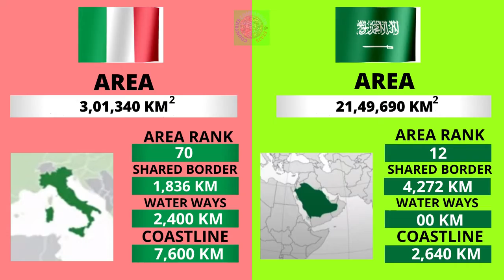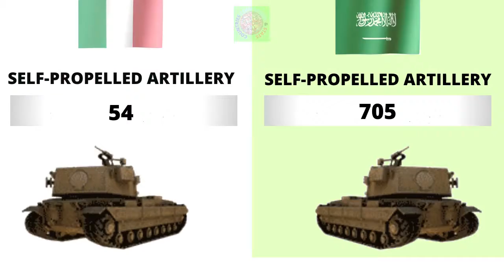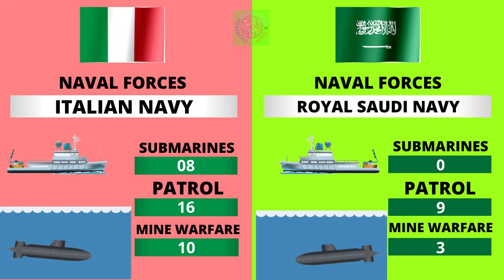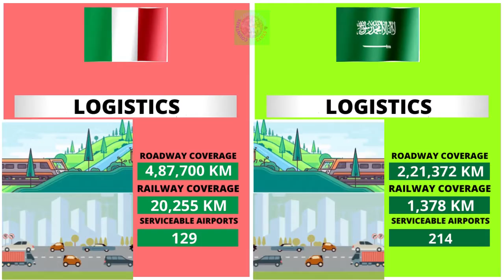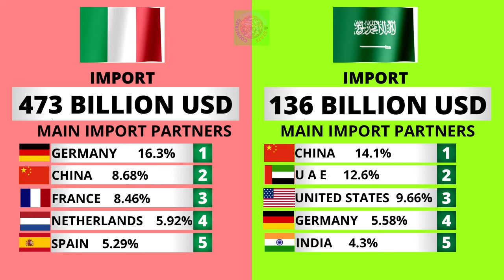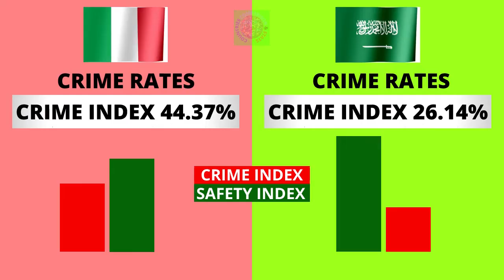Italy vs Saudi Arabia Country Comparison 2021 | Saudi Arabia vs Italy Military Comparison 2021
Saudi Arabia vs Italy - Country Power Comparison